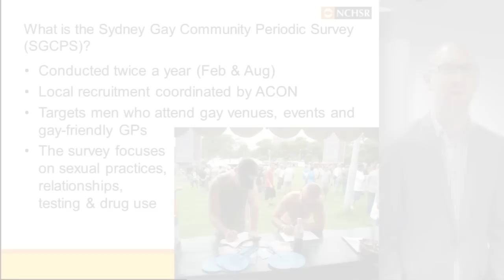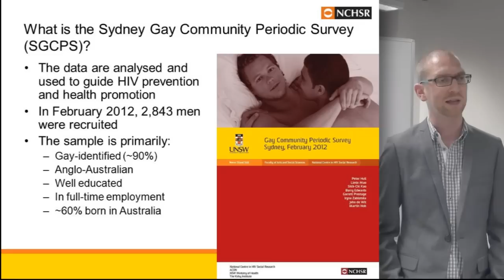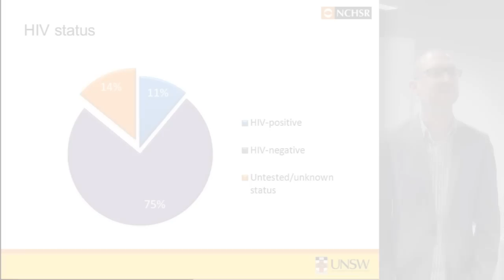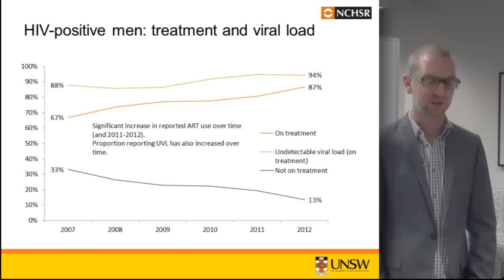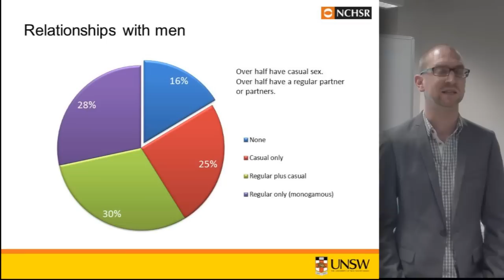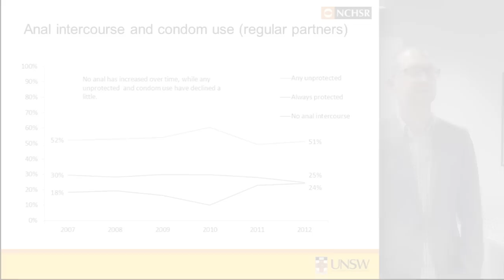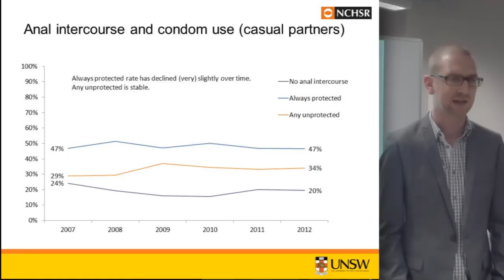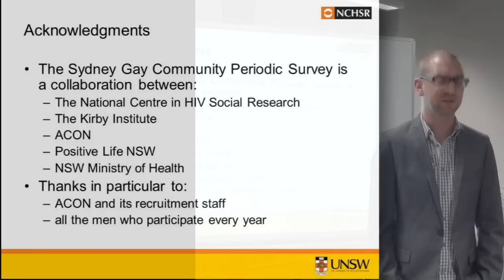Dr Martin Holt from NCHSR reports on the Sydney Gay Community Periodic Survey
Dr Martin Holt from the National Centre in HIV Social Research (NCHSR) reports on the Sydney Gay Community Periodic Survey.